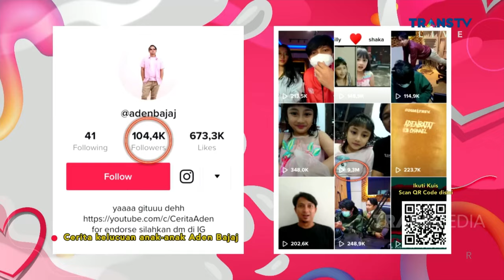SANG ANAK JADI BIBIT UNGGUL, ADEN BAJAJ PASRAH DIRINYA DIHUJAT HATERS | KOPI VIRAL (15/2/21) P2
KOPI VIRAL
TAYANG SETIAP HARI PUKUL 10.00 WIB